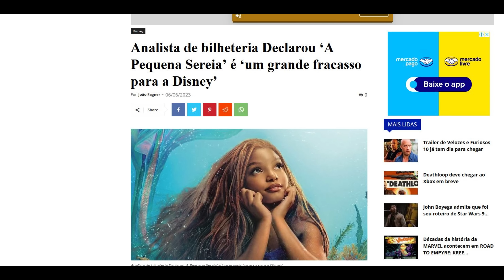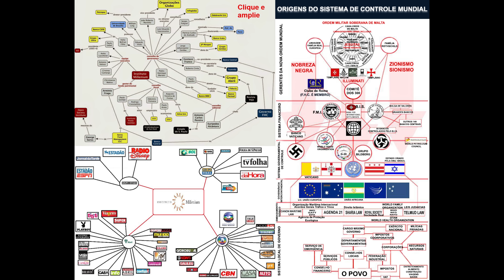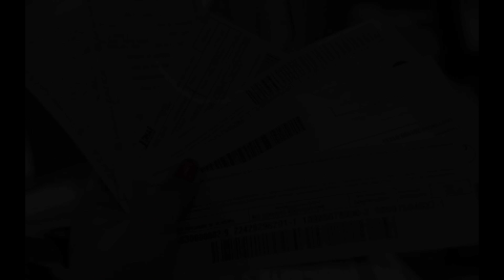O lado oculto da Pequena sereia! Prejuízo bilionário a caminho e o motivo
Uma analise dura porem verdadeira do que acontece com este filme